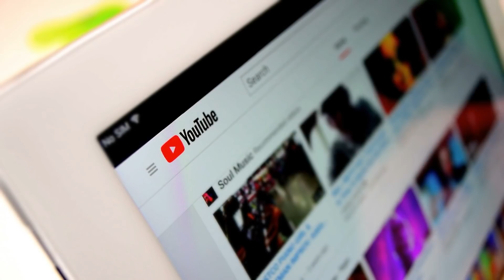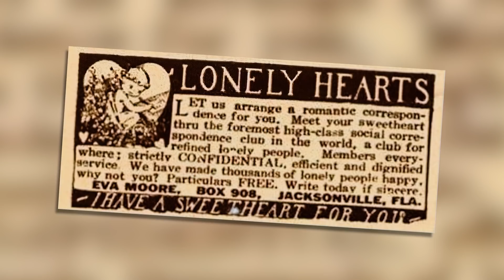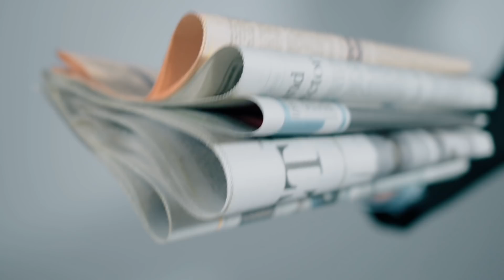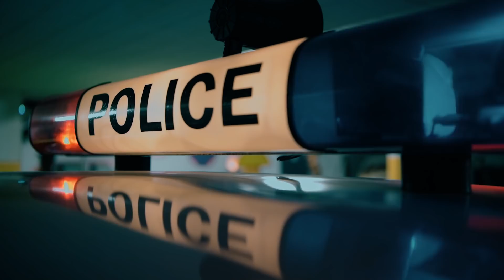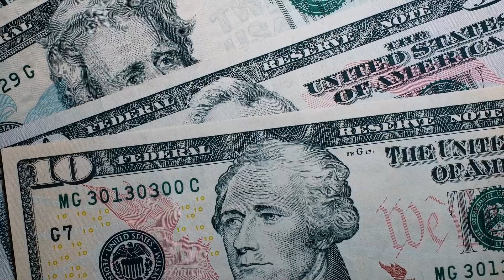4 COUPLES DE SERIAL KILLERS HORRIBLES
4 COUPLES DE SERIAL KILLERS HORRIBLES

Merci beaucoup à eux de sponsoriser la vidéo, puisque mesdames et messieurs, aujourd’hui sur PARADOX, préparez-vous à plonger dans l’esprit tordu de 4 couples de serial killers qui ont marqué la criminologie de par leurs horreurs.

↪ L'EQUIPE  :
montage : @Axl.Edit
Redaction : Elsa
Bannière :  @Miss_Sepale

Outro : Summers Day v2